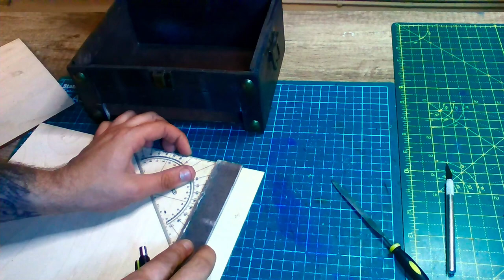Diorama in a chest? Remaking a wooden chest for a diorama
Hello guys, in this video I am remaking a chest, preparing it for creating a diorama inside of it.

Materials used:
-Wood planks
-Nails
-XPS Foam
-UV Resin
-PVA Glue